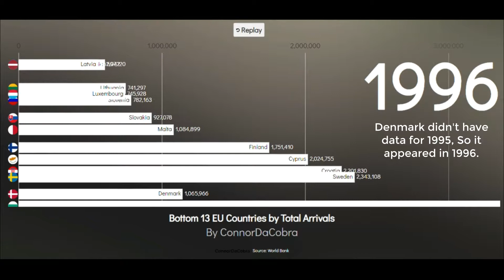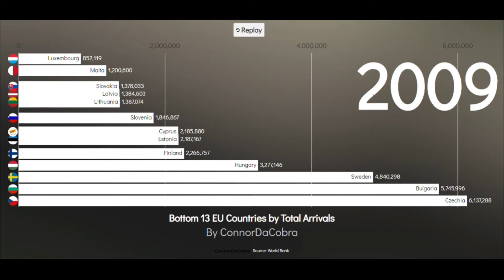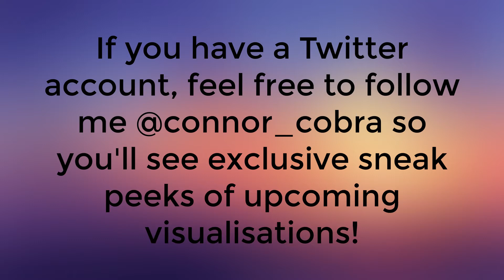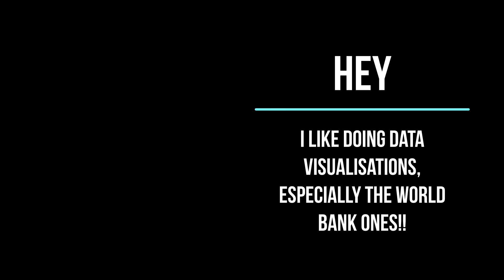Bottom 13 EU Countries by Total Arrivals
Hello there! Today we will be comparing the bottom 13 European Union countries by total arrivals! You may know some countries such as Portugal, Sweden or even Malta! ConnorDaCobra hopes you enjoy!

ok guys connor here today im gonna do the 100% real not fake pause challenge and this is NOT scripted if you dare to say that it's fake then ill delete your comment & block you. now lets begin the PAUSE CHALLENGE. also sub and like plz ^-^